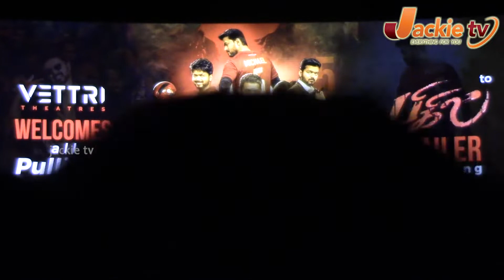Bigil Trailer Celebration and Reaction at Vetri Theatre | Vijay | Nayanthara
Bigil Trailer Celebration and Reaction at VetriTheatre